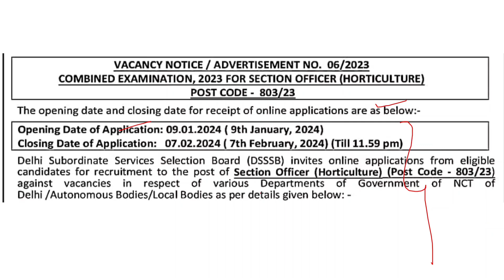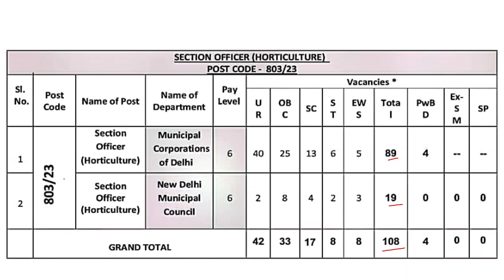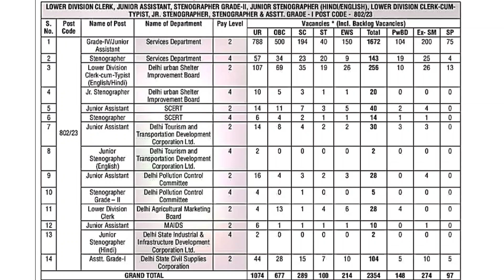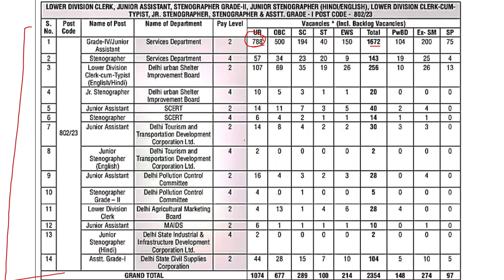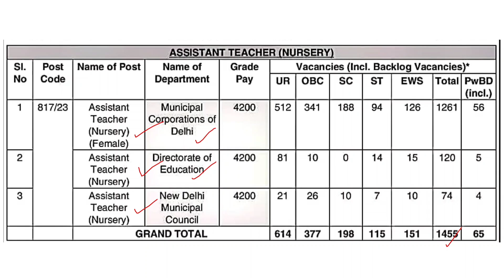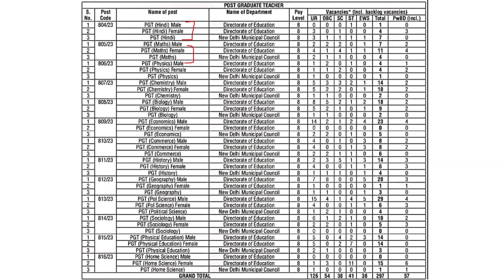DSSSB Vacancy 2024 | DSSSB New Vacancy 2024 | DSSSB New Vacancy Update | DSSSB Official Notice Out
👉DSSSB Recruitment 2024 | DSSSB Vacancy 2024 | DSSSB ITI Vacancy 2024 | DSSSB ITI Steno Vacancy 2024
👉DSSSB Teacher Vacancy 2024 | Assistant Teacher Vacancy, DSSSB PRT/PGT Vacancy Out

dsssb clerk vacancy 2024
dsssb vacancy 2023
dsssb 2024 new vacancy
dsssb new vacancy official notice
dsssb new teacher vacancy 2024
dsssb vacancy 2024 form
dsssb teacher vacancy 2024
dsssb
dsssb iti new vacancy 2024
dsssb vacancy 2024
dsssb vacancy